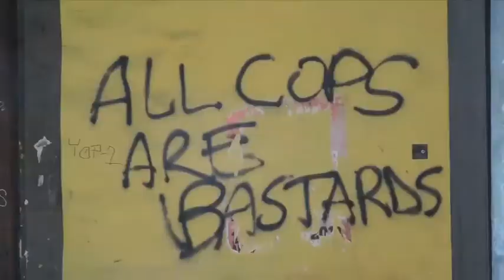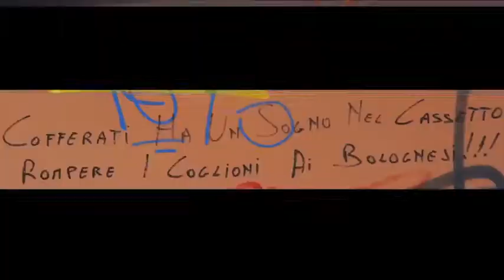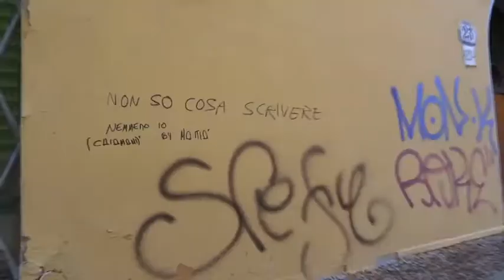Tu cancella, io riscrive ovvero la Bologna dei graffitari